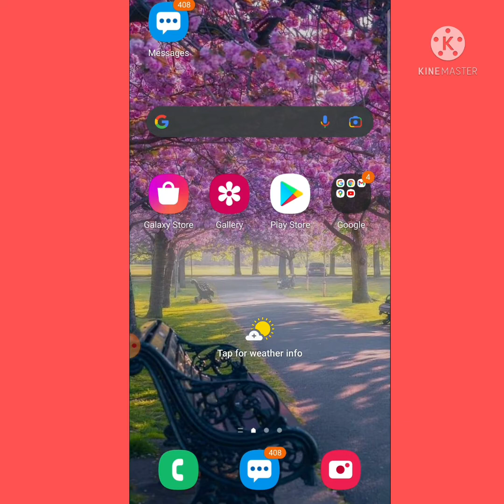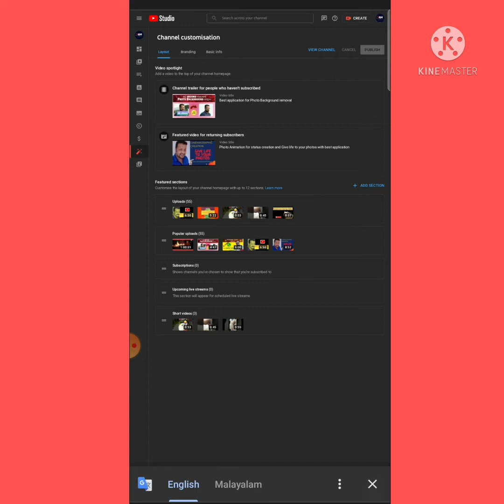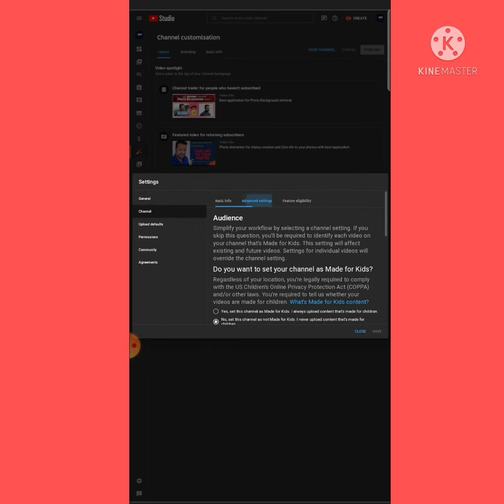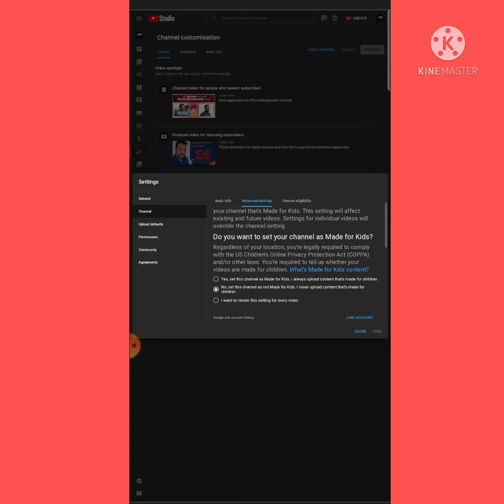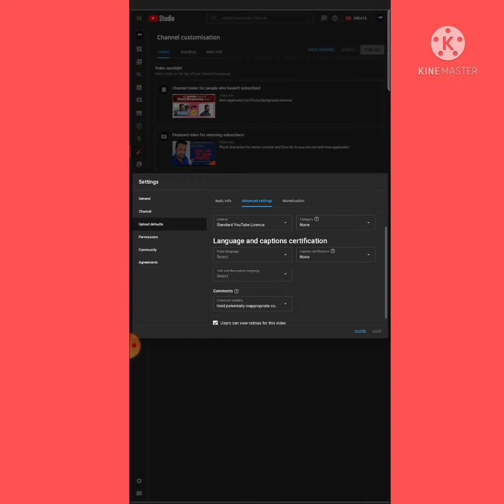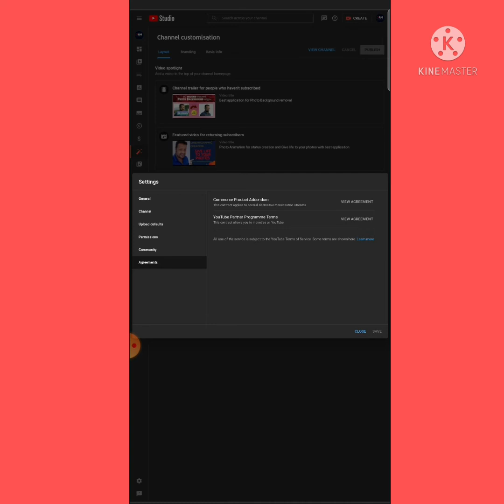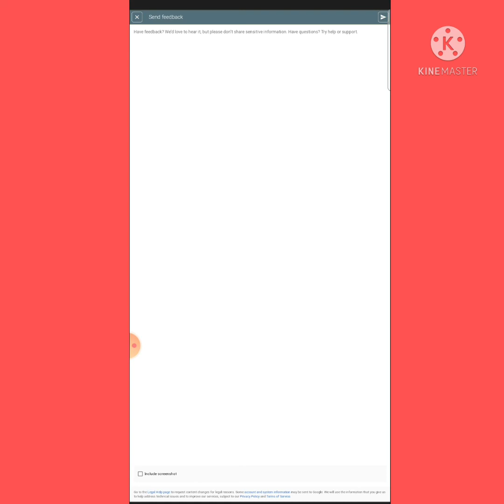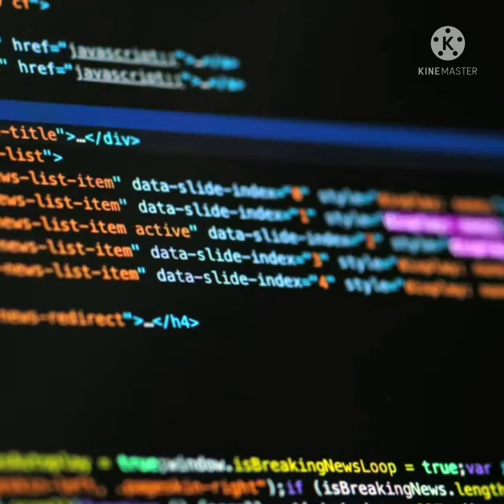Channel grow ideas||easy way to channel grow||ഇങ്ങനെ settings change ചെയ്യൂ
Settings change on YT studio, channel will be reach